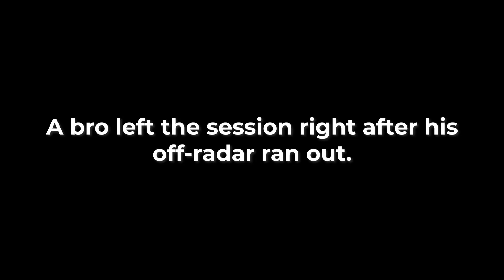Sending a Noob back to StoryMode GTA ONLINE.